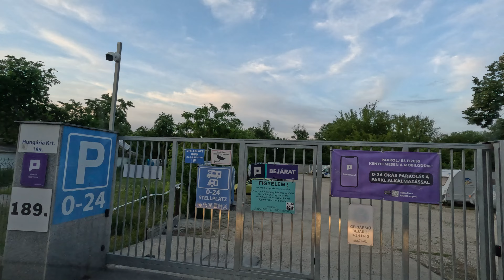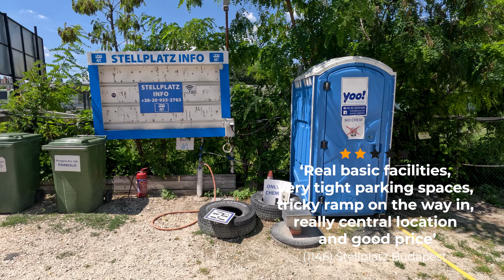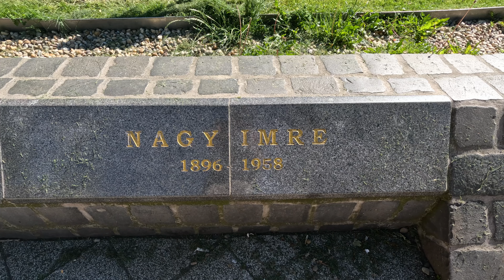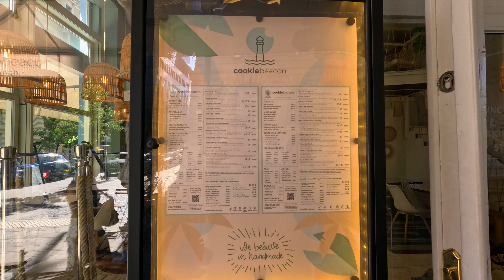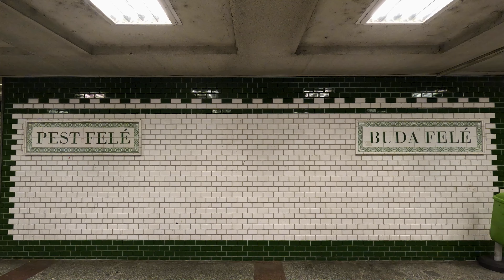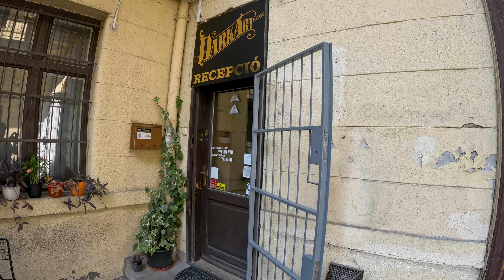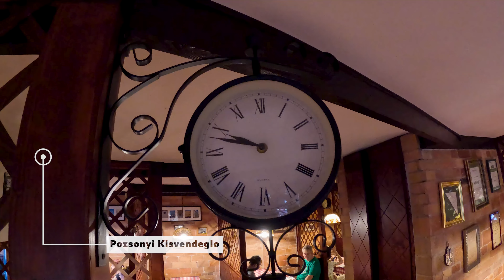Why Budapest is a Must-Visit: Our Family's Epic Journey in Hungary!🚐❤️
Join us, on our weekly vlog, as we embark on an epic van life adventure in Hungary to check out the best Budapest attractions! This travel vlog is packed with fun, laughter, and worldschooling moments. Is Budapest one of the best cities in Europe for a family? Find out with us! From exploring the vibrant streets to indulging in delicious local cuisine, our family had the time of our lives. Watch as we dive into the rich culture, get some unique souvenirs, and visit iconic sights. Don't miss out on our latest family travel episode where we share our experiences of van life in Europe. 🚐❤️🌍

00:00 - Introduction
1:14 - GoBox Austria and getting to Hungary
07:27 - Budapest!
08:35 - Exploring Pest
14:30 - Cookie Beacon!
15:57 - Exploring Buda
20:08 - Time to get that special souvenir...
24:08 - Budapest Zoo
25:20 - Budapest at night

We are Stuart and Emma, and with our children Skye, River, and Woody, we are travelling around Europe and beyond full time in our motorhome, Betty!

We're a normal family off on an extraordinary adventure, showing you the good, the bad, and the ugly side of life when living in a motorhome with three young children.

We create videos about our vanlife adventures in the different towns, cities, and wild places we encounter. Our videos give general travel advice and give hints and tips about van life in Europe. We visit top city sights and attractions, beautiful natural places, and explore diverse cultures. Hopefully we can inspire people who are looking to live in a motorhome or who already enjoy the van lifestyle, or simply entertain those of you who just enjoy travel.

We post new videos on Sunday (or at least we try our best to!).

All music and sound effects used in our videos is licensed by Artlist